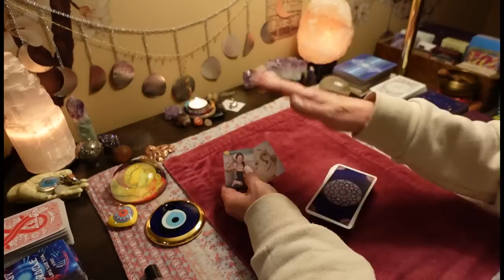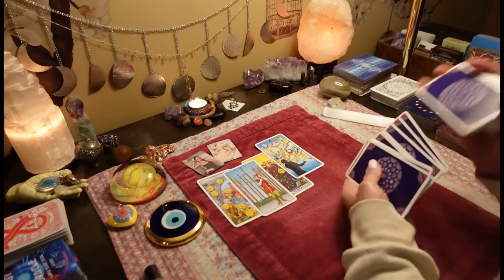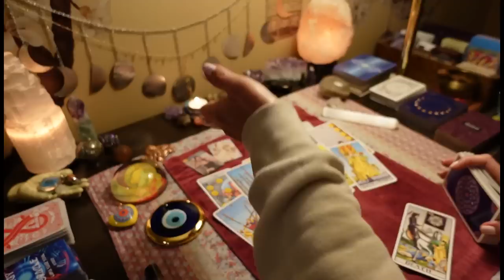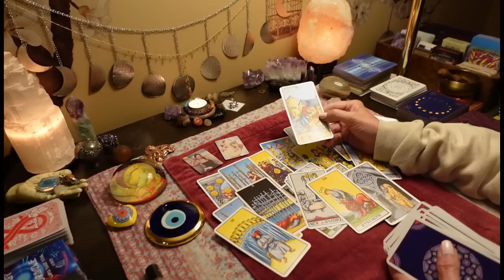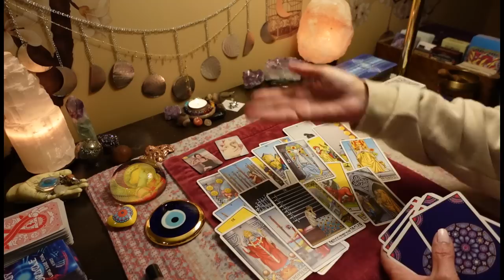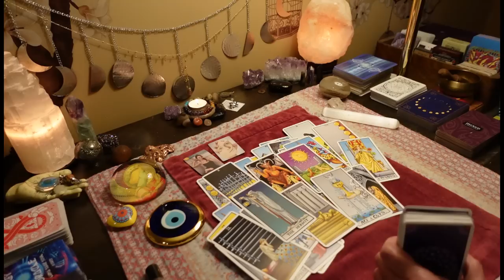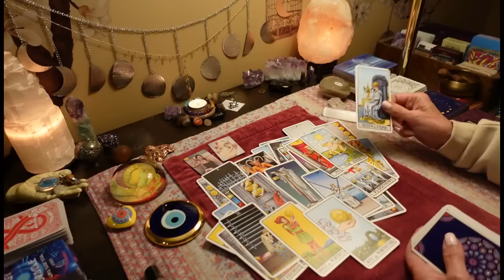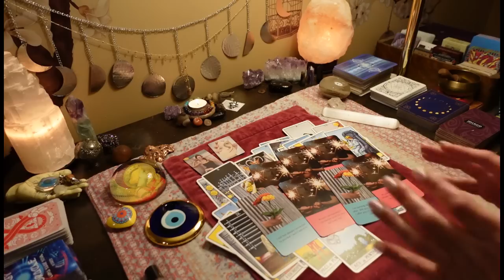They Chose The Devil In Disguise: Now They're PRAYING For Another Chance With You. ALL SIGNS